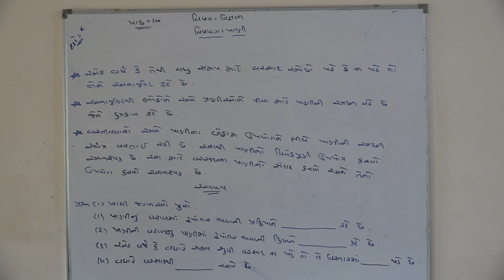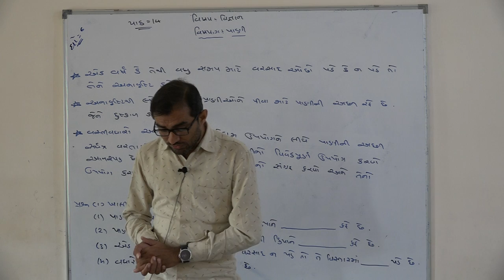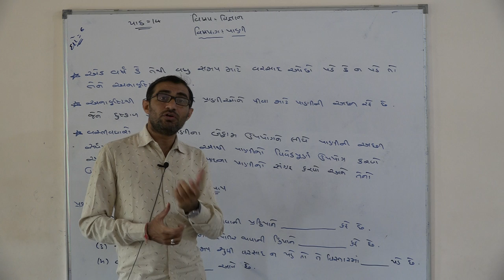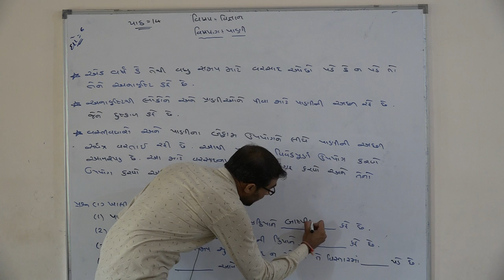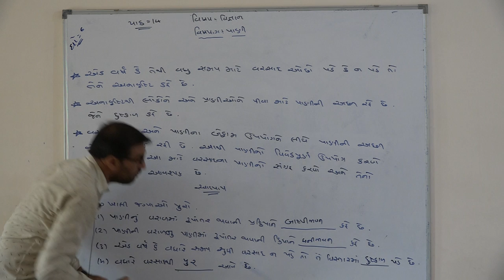Shree Adarsh Primary School,Bhabhar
ધોરણ ૬ વિષય વિજ્ઞાન પાઠ પાણી 4/2